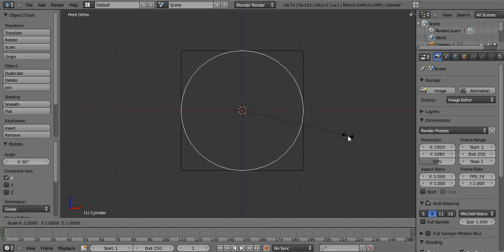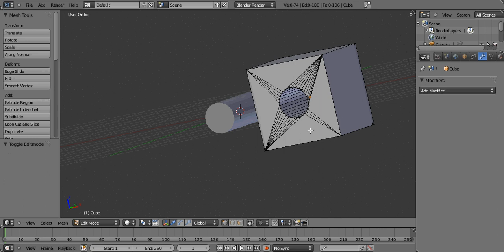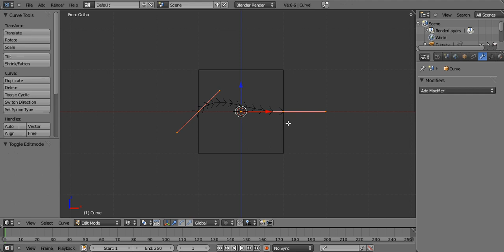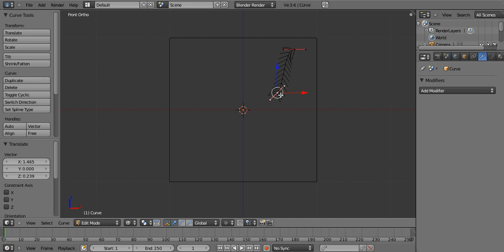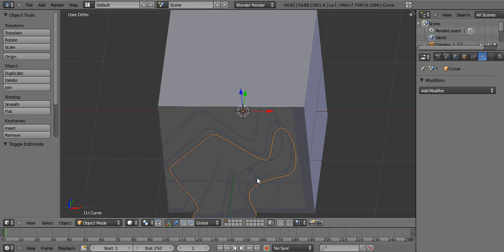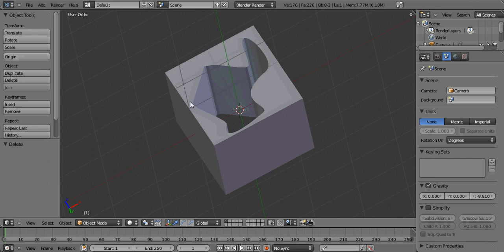How to cut holes in objects tutorial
In this tutorial I will be showing you how to cut holes in your object. I will also show you how to create custom holes using curves in Blender 3d.